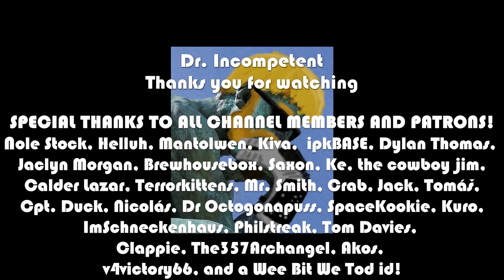RIMWORLD Let's Play for the First Time in 2022 | Episode 39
Let's Play RimWorld here at the very end of 2021 for the First Time! I received this game as a birthday gift from a friend and I am super excited to get to try it. I love Dwarf Fortress and this SF spin on the colony/story/sim has been on my wishlist for years and I haven't yet picked it up. Now I have it and I can't wait to get started!

Come see me dive into the tutorial and explore what this game has to offer!

Advice and fun stories welcome in the comments ^__^

Marvel Champions

This is the Lenovo Laptop I use: